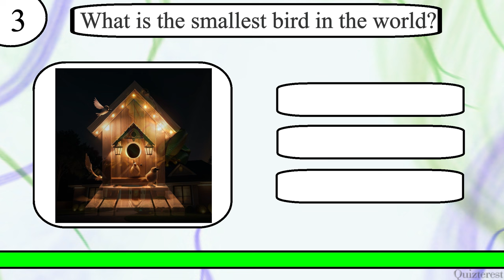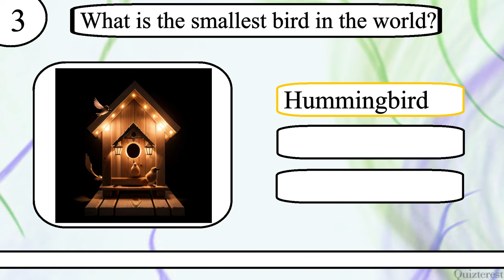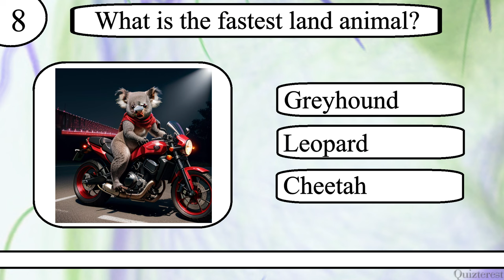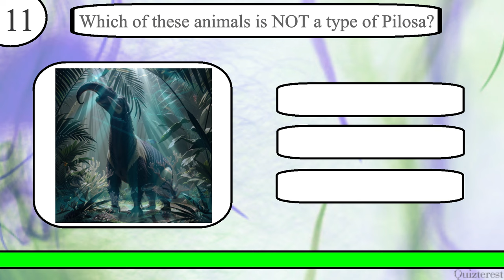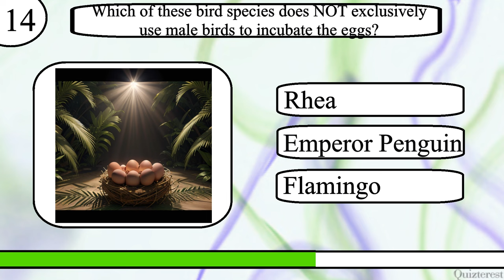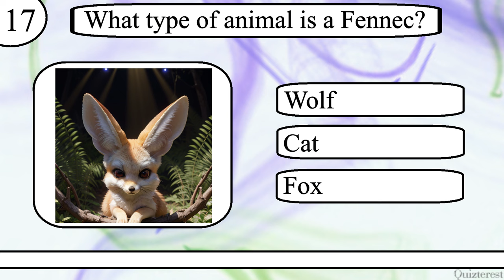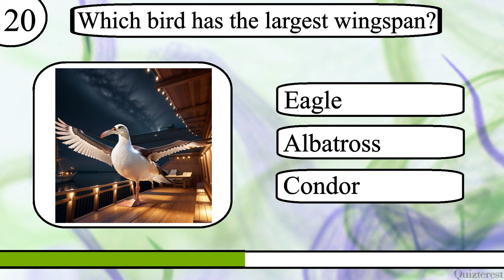Think YOU Know Animals? Only A Real Animal Aficionado Can Ace This 20 Question Animal Trivia Quiz!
Test your knowledge of animal trivia with this 20 question quiz from Quizterest.